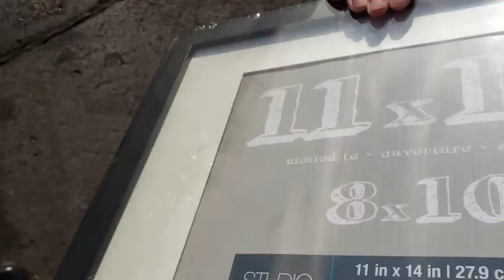Errands!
Easy video today since I spent so much time on the last one. Enjoy this little vlog from Liv and I's outing. The fact that the holidays are nearly here really brought on the erratic energy,